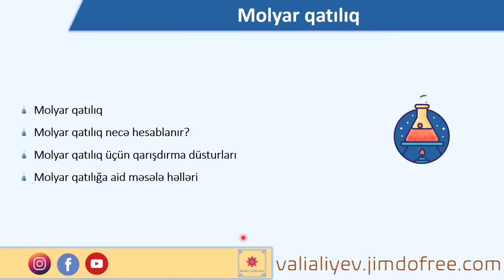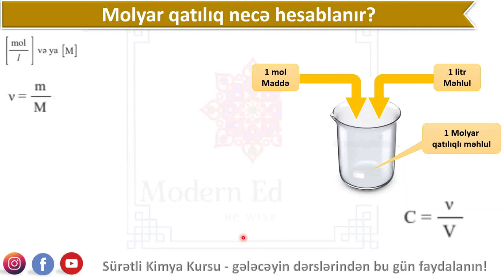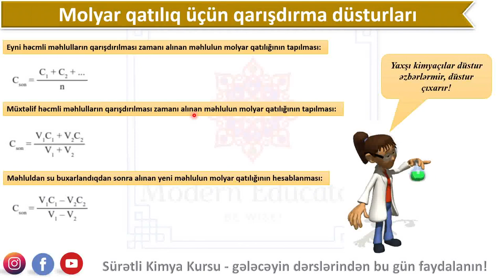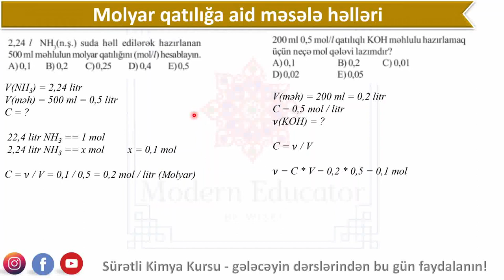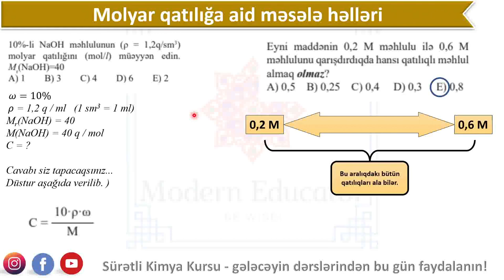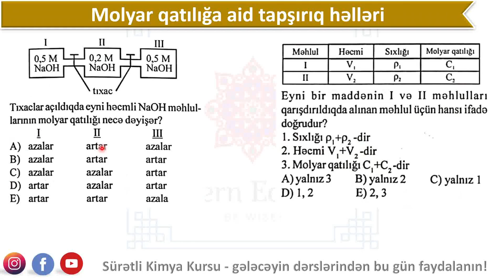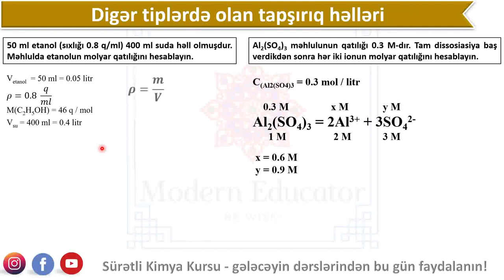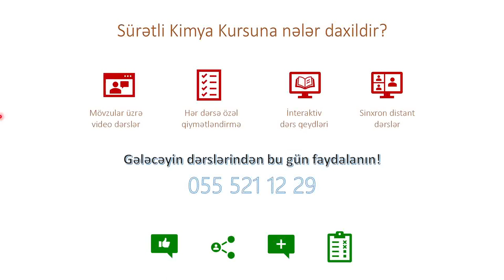DƏRS 25/150 - Molyar Qatiliq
saytımızda həmçinin aşağıdakı məzmunları da tapa bilərsiniz

Molyar qatılıq
Molyar qatılıq necə hesablanır?
Molyar qatılıq üçün qarışdırma düsturları
Molyar qatılığa aid məsələ həlləri